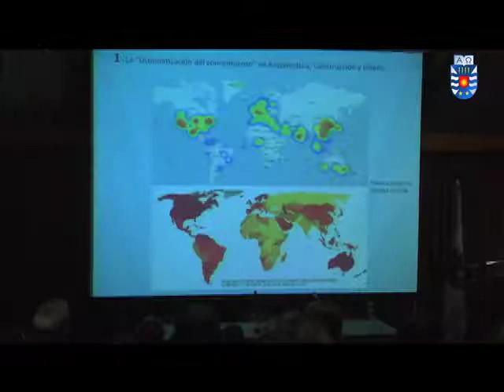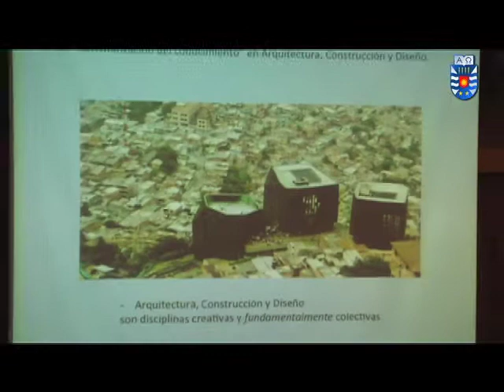Facultad de Arquitectura, Construcción y Diseño fortalece capacidades en investigación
Con el seminario Investigación científica y formación de capital humano avanzado en el contexto de la innovación de valor y la asociatividad: Un desafío para las carreras de la Facultad de Arquitectura, Construcción y Diseño (FACD), el miércoles 23 de octubre, se inició el Programa de Formación de Investigadores Académicos de la Facultad, FIA - FACD.